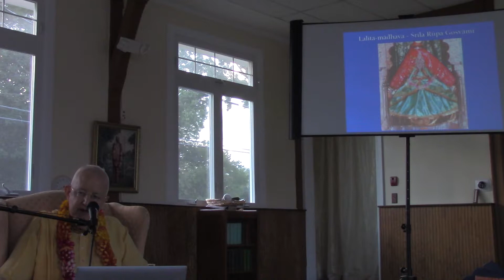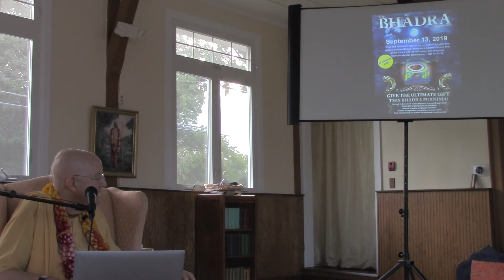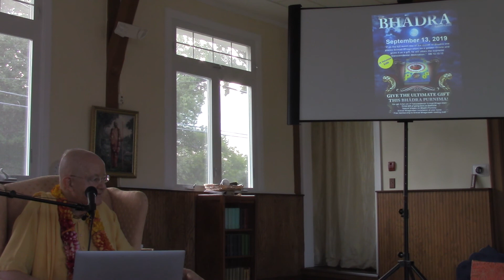Romapada Swami: Appearance of Srimati Radha Rani - ISKCON Connecticut on 09-07-2019